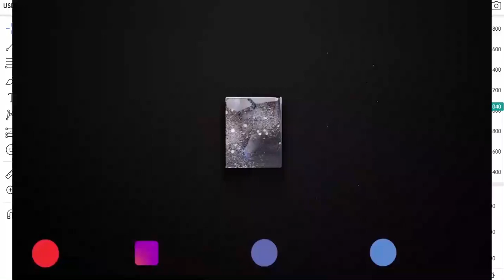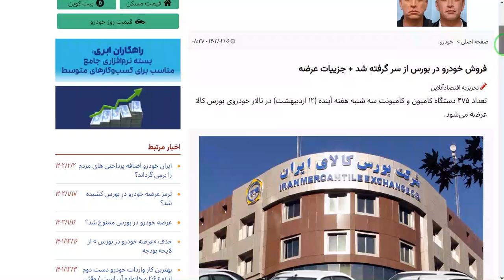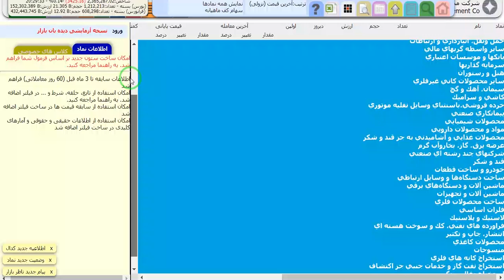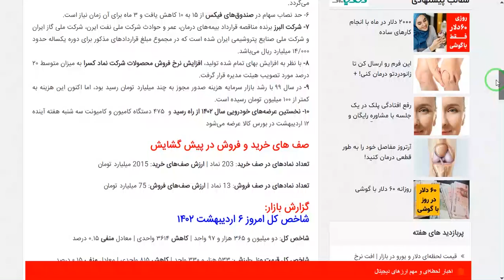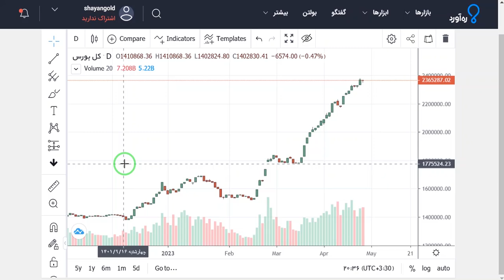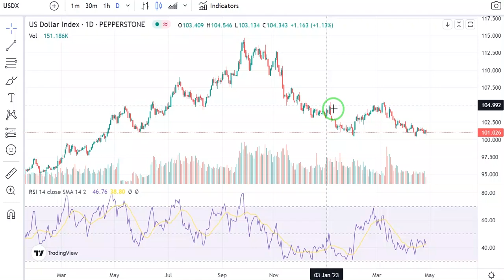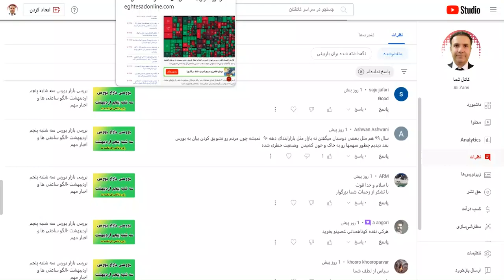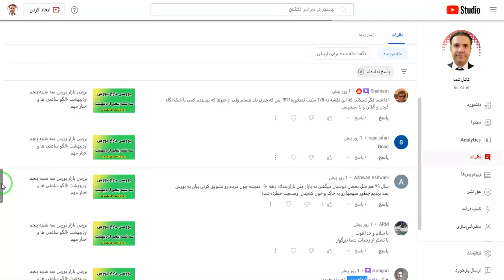بررسی بازار بورس چهارشنبه ششم اردیبهشت -الگو ساعتی ها و اخبار مهم